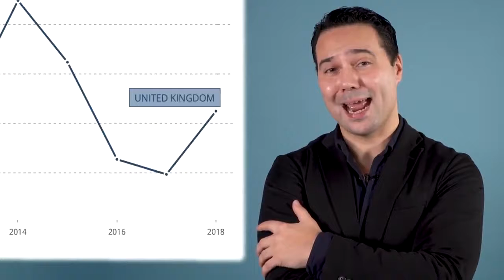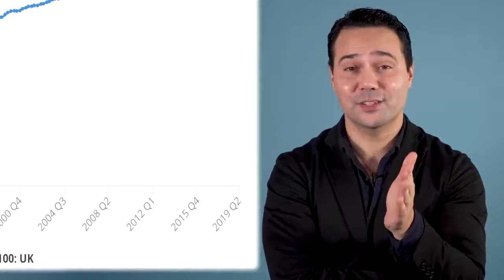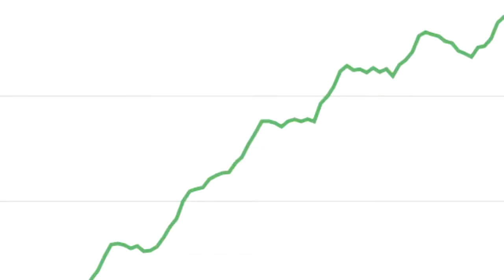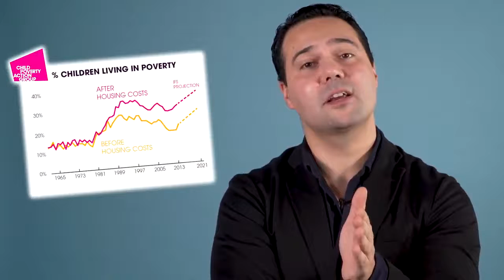Are The Tories Good With The Economy